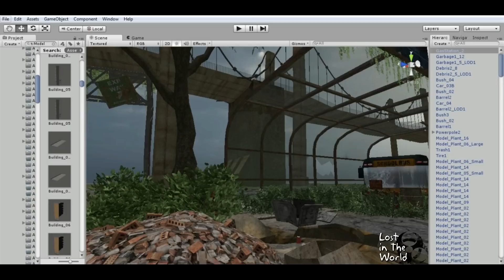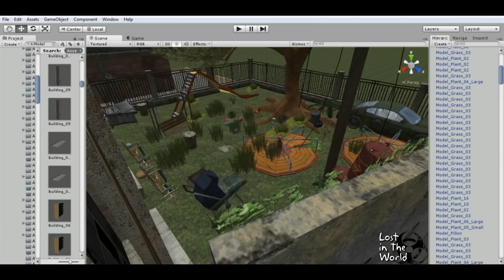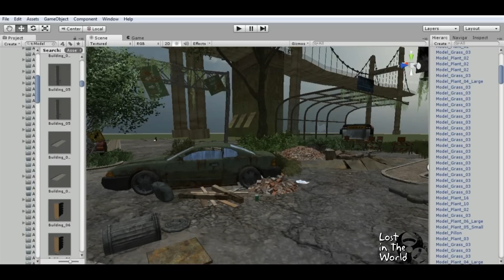[UNITY3D] Lost in The World - UPDATE #1 - Post/Apocalyptic Game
Game: Lost in The World
Engine: UNITY 3D
W Dzisiejszym materiale przedstawiamy wam aktualizację mapy do naszej gry Lost in The World wcześniej (OpenWarfare ZombieApocalyptic)
Więcej informacji wkrótce...
Macie jakies pytania do Firmy ? To zadzwoń lub napisz SMS:
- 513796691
- Group Facebook: